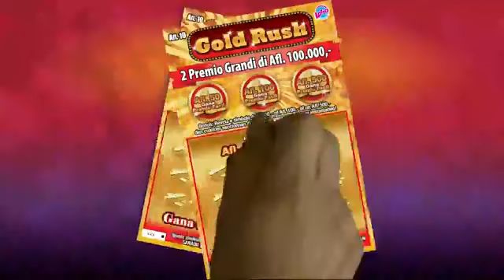Lotto anochi 23 April 2018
Sorteo di Lotto anochi 23 April 2018